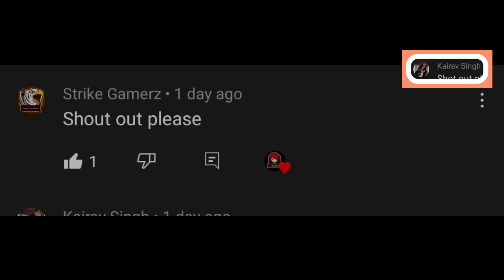Dude Theft Wars vs Gta V Police wanted level comparison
shinchan shinchan
Shinchan found magical Super car in dude theft wars
dude theft wars gta v
gta v shinchan
gta v Vikki Sena
dude theft wars gta v shinchan
Shinchan dude theft wars update
dude theft wars unlimited money trick